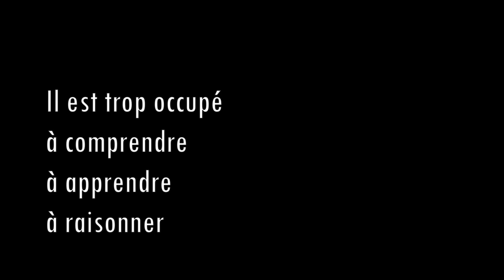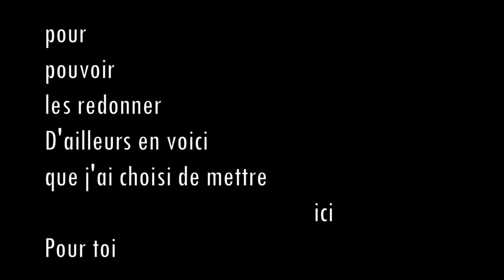Papa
Papa - 6ème poème du recueil "Cielles et Cieux que je vois"par aYçA - Texte ci-dessous
Copyleft: cette œuvre est libre, vous pouvez la copier, la diffuser et la modifier selon les termes de la Licence Art Libre

Il ne nous regarde pas
pas vraiment
trop absorbé

Il nous remarque
parfois
pour de vrai

de son regard qui sait si bien lire
de son regard qui ne sait pas bien dire
parce qu'il ne sait pas très bien lire en lui

Il est trop occupé
à comprendre
à apprendre
à raisonner
Comme si l’on pouvait lire le monde
comme si l’on pouvait résoudre
les maux du monde
avec des mots

De son monde de mots
pourtant il s'adresse
sans cesse
à nous

Et je sais que c'est
là
sa générosité
ces mots
ses mots
qu'il m'a confiés
car il sait que c'est
un lieu
où
l'on peut
se rencontrer

Et je les ai gardés
précieusement
tes mots
pour
pouvoir
les redonner
D'ailleurs en voici
que j'ai choisi de mettre
                                                ici
Pour toi pour moi pour vous pour nous